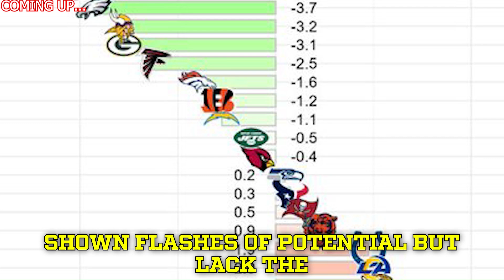🔴🟡 "Unfiltered NFL Power Rankings Week 10: Prepare for Controversy!"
kansas city chiefs vs buffalo bills,
kansas city chiefs blocked field goal,

kc chiefs news,
kansas city chiefs rumors,
kc chiefs news today,
chiefs news today now,

kansas city chiefs vs baltimore ravens live,
kansas city chiefs vs baltimore ravens highlights,
kansas city chiefs vs baltimore ravens full game 2024,

Patrick Mahomes vs. Josh Allen: Storylines GALORE for Chiefs vs. Bills 🍿 | Get Up,

Kansas City Chiefs Got DISRESPECTED Before Facing the Buffalo Bills!,

The pressure is ON for the newest Chiefs player vs Bills… JuJu RETURNS and more news,

Andy Reid Is About To Do Something SPECTACULAR With Isiah Pacheco & Kareem Hunt | Chiefs News,

The Kansas City Chiefs Will Beat The Buffalo Bills If…,

2024 NFL Week 11: Kansas City Chiefs vs Buffalo Bills Free Predictions and Best Bets,

How Kansas City Chiefs can pick up big win vs. Buffalo Bills in Week 11,

BIG PLAY DANAN | Leo Chenal's last-second field goal block gives Chiefs win over Broncos,